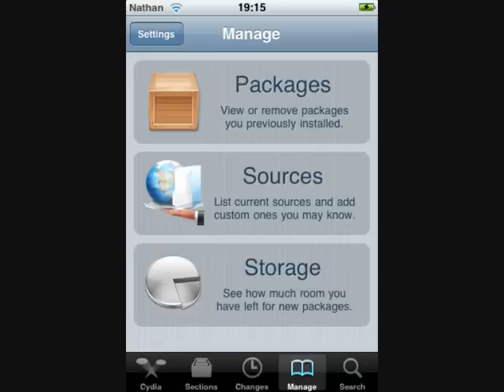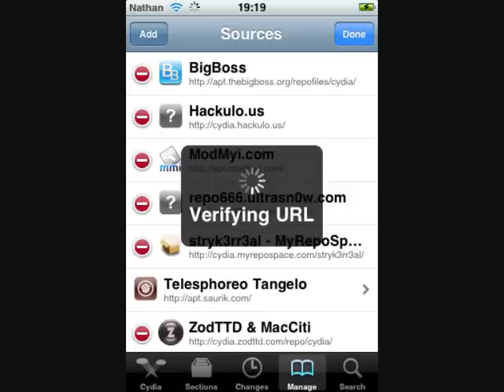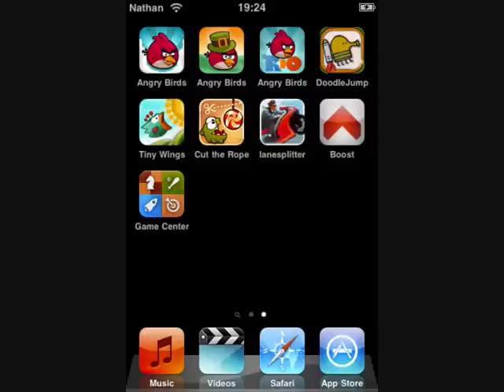How to mod Doodle Jump (iPod Touch and iPhone)